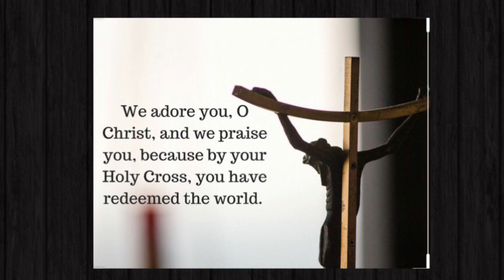Eckroth/Gapinski Religion: Station 12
This is for the Eckroth & Gapinski Classes.
*Your "Stations of the Cross" packet was sent home prior.
Please refer to this throughout our Station Journey.
-Directions will be given during the video for what is expected
(Make sure to answer the question in complete sentences from the highlighted portion in the video.)
OPTIONAL: adding a prayer or personal feelings to your response about that particular station